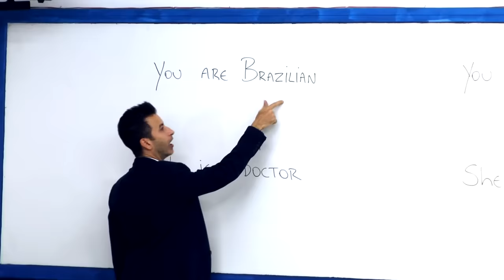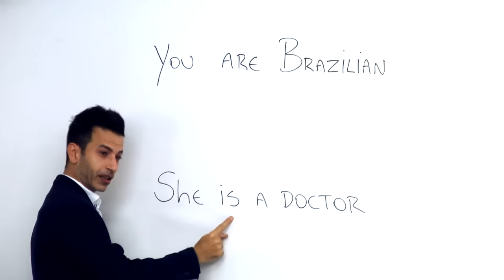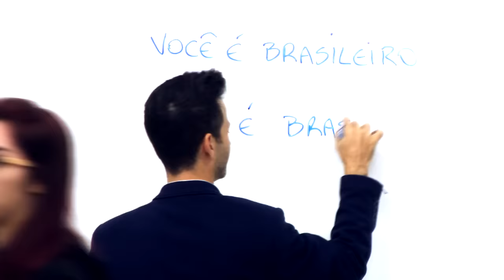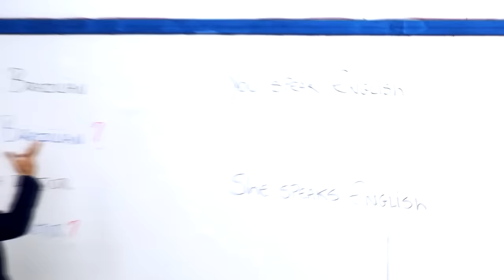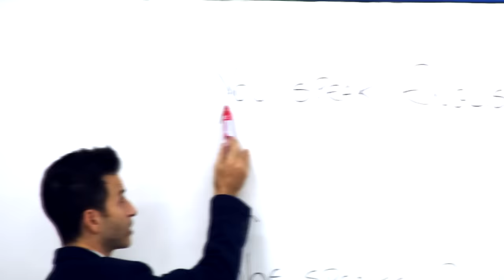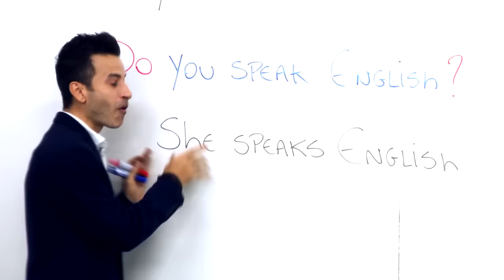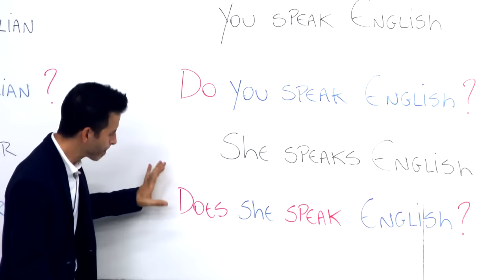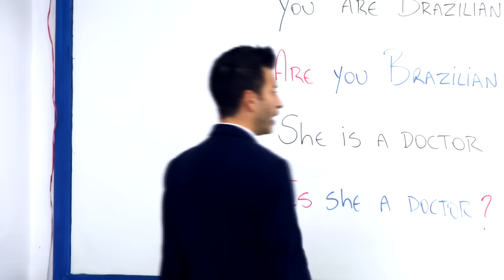COMO FAZER PERGUNTAS EM INGLÊS - AULA 09 PARA INICIANTES - PROFESSOR KENNY